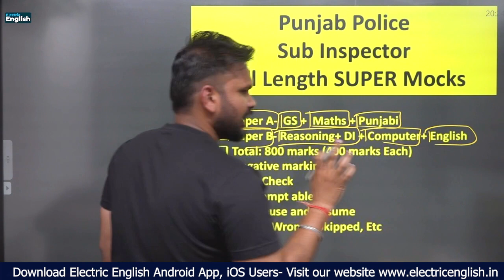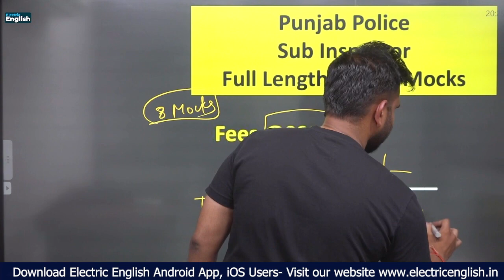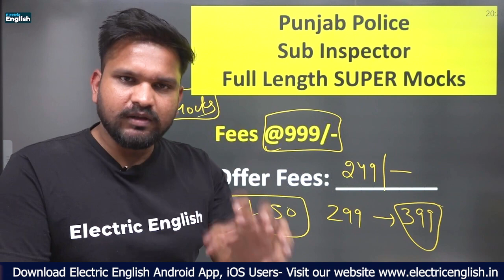Punjab Police Sub Inspector Super Mock Test Series 2023 | Electric English | Punjab Police Exam Date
After the success of naib super mocks and excise super mocks, team Electric English is launching Punjab Police Sub Inspector Super Mocks | Punjab Police SI Mock Test Series | SI Exam Date @electricenglish

🔴 Please watch the complete video (at 1.5x) for detailed information

✅For Sub Inspector (Latest Pattern) SUPER MOCKS by Team Electric English✅
🔴iOS users use our website (iOS App Doesnt work Anymore)